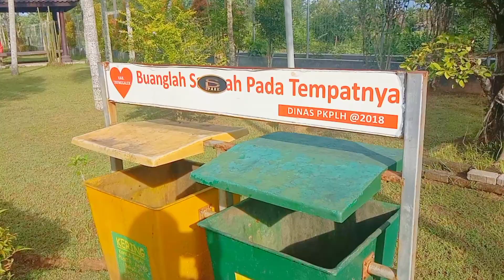VLOG!! GREEN PARK TRENGGALEK- Tugas Projek Penguatan Profil Pelajar Pancasila (P5)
GREEN PARK TRENGGALEK Terletak di Jalan Brigjend Soetran, bersebelahan dengan lapangan Desa Sumbergedong, Kecamatan Trenggalek. Taman terbuka hijau ini selain difungsikan untuk mengurangi polusi udara juga dimaksudkan sebagai tempat wisata yang asri yang berada tidak jauh dari pusat kota. Destinasi wisata yang satu ini juga dilengkapi dengan wahana bermain untuk anak-anak atau sering disebut dengan playground, seperti jomplangan (jungkat-jungkit), ayunan, panjat tali, dll.